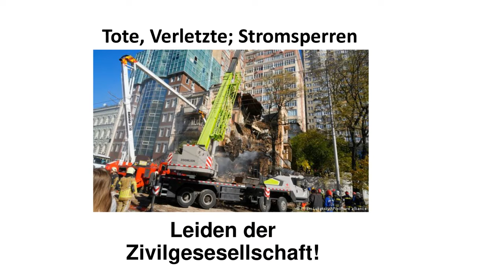Sprengung Krim Brücke vergeltung Russland Angriffe auf Kiev Stromversorgung Ukraine Bevölkerung leid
Krimbrücke  schwer beschädigt Versorgung krim dennoch gesichert.
Anzwort Vergeltung mit Angriffen auf Ukrainische Städte und zerstörung großer Teile der Ukrainischen Stromversorgung.
Die Zivilbevölkerung leided darunter.
Vile Tote und Verletzte und massive Stromeinschränkungen.
Das alles ist Ssinnlos es ist Dummheit
Die Kertsch-Brücke, ein Prestigeprojekt Wladimir Putins, verbindet Russland mit der annektierten Halbinsel Krim. Am Morgen ist sie wohl durch eine Explosion und ein anschließendes Feuer beschädigt worden. Nach russischen Angaben sind Teile des Bauwerks eingestürzt.
Eine Explosion und ein schwerer Brand haben die Krim-Brücke zwischen Russland und der von Moskau annektierten Schwarzmeer-Halbinsel schwer beschädigt. Mehrere Waggons eines Güterzugs standen am Samstagmorgen nach einer Explosion in Flammen. Die Fahrbahn ist an mindestens zwei Stellen eingestürzt. Das russische Zivilschutzministerium teilte mit, der Brand sei gelöscht.
 Präsidentenbüros, Mychajlo Podoljak, am Samstag bei Twitter. «Alles Illegale muss zerstört werden, alles Gestohlene muss an die Ukraine zurück.» Podoljak sagte aber nicht explizit, dass die Ukraine verantwortlich sei für die Explosionen und den Brand auf der Brücke.

h, die auf der Krim direkt an die Brücke grenzt, immer wieder zu Zwischenfällen mit Drohnen, die explodierten.

Russland hat immer wieder betont, dass ein Angriff auf die Brücke ein klares Überschreiten der roten Linie sei. Der Machtapparat in Moskau drohte für den Fall mit Angriffen auf die Kommandozentralen in Kiew.

Russlands nationales Ermittlungskomitee teilte am Samstagvormittag mit, dass nach vorläufigen Angaben ein Lastwagen auf der Brücke explodiert sei. Das Fahrzeug kam demnach vom russischen Festland und fuhr in Richtung des Küstenorts Kertsch auf der Krim. Durch die Explosion seien sieben mit Treibstoff gefüllte Kesselwägen des Güterzugs in Brand geraten. Dadurch seien Teile der Fahrbahn eingestürzt. Die Behörde erklärte nicht, wie ein einzelner Lastwagen Schäden eines solchen Ausmaßes angerichtet haben könnte.

Die Behörden auf der Krim kündigten an, den Verkehr über Fähren und über den zuletzt in der Ukraine besetzten Landkorridor sicherzustellen. Es drohten keine Versorgungsengpässe, hieß es in der Krim-Hauptstadt Simferopol. Der Chef des Krim-Parlaments, Wladimir Konstantinow, meinte, «ukrainische Vandalen» hätten die Brücke beschädigt. Das russische Energieministerium teilte mit, dass auch die Treibstoffversorgung ungeachtet des verbrannten Diesels gesichert sei.

Mit 19 Kilometern Länge gilt die Krim-Brückenanlage, die eine Autobahn und daneben eine Bahnstrecke hat, als längstes Bauwerk Europas. Kremlchef Putin hatte sie selbst 2018 eröffnet und war auch in einem Zug gefahren. Passagierzüge rollen seit Ende 2019, Güterzüge seit Sommer 2020.

Die Sprecherin des inhaftierten Kremlgegners Alexej Nawalny teilte ein Video in den sozialen Netzwerken von dem Feuer und den Schäden - und kommentierte, dass es sich wohl um ein Geschenk zum 70. Geburtstag Putins handele. Der Kremlchef hatte das Jubiläum am Freitag in seiner Heimatstadt St. Petersburg begangen.

Der ukrainische Postchef Ihor Smyljanskyj kündigte im Nachrichtenkanal Telegram den Druck einer Sondermarke von der Brücke an. «Der Morgen war noch nie so ein schöner. Zu diesem Feiertag bringen wir eine neue Marke heraus mit der Krimbrücke – oder vielmehr mit dem, was von ihr übrig ist.» Zuvor hatte die ukrainische Post schon eine Briefmarke des zerstörten Kreuzers «Moskwa» der russischen Schwarzmeerflotte herausgebracht.
Der russische Präsident Wladimir Putin hat die Explosion auf der Krim-Brücke als "Terrorakt" bezeichnet, für den die ukrainischen Geheimdienste verantwortlich seien. "Die Täter, Ausführenden und Auftraggeber sind die ukrainischen Geheimdienste", sagte der Kreml-Chef.

Kremlchef Wladimir Putin spricht von einem "Terrorakt" und hat ukrainische Geheimdienste für die Explosion auf der Krim-Brücke verantwortlich gemacht. Die Brücke verbindet das russische Festland mit der annektierten Krim.

Bildrechte Thumbnail: Adam Berry/Getty Images